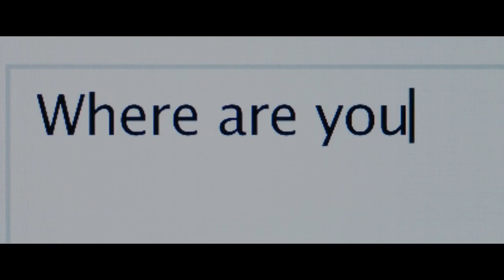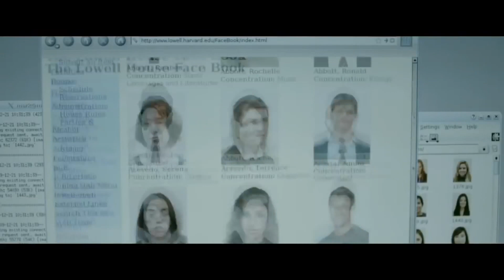2010 The Social Network Official Trailer 1 HD Columbia Pictures, Sony Pictures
Production: Columbia Pictures, Sony Pictures
Director:  David Fincher
Cast:
Jesse Eisenberg ... Mark Zuckerberg
Justin Timberlake ... Sean Parker